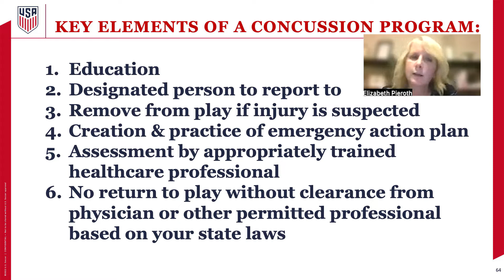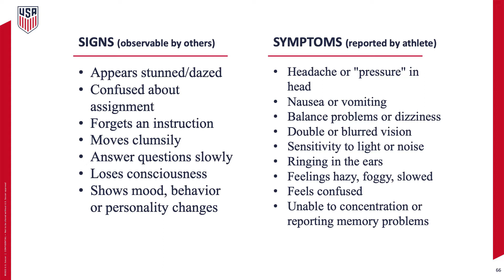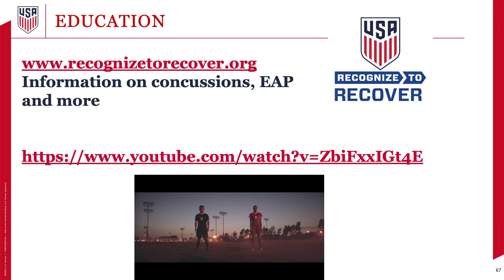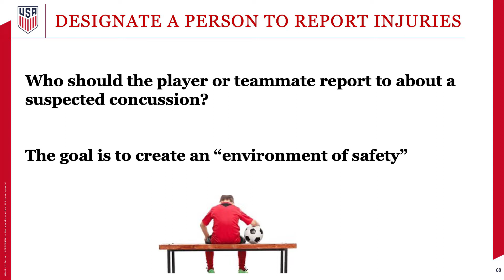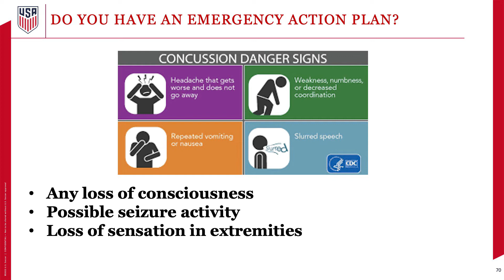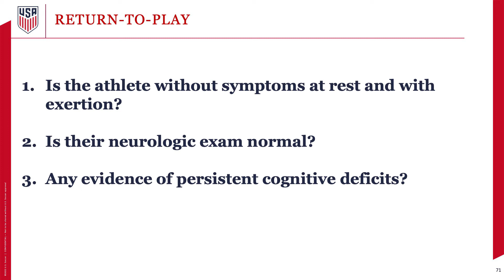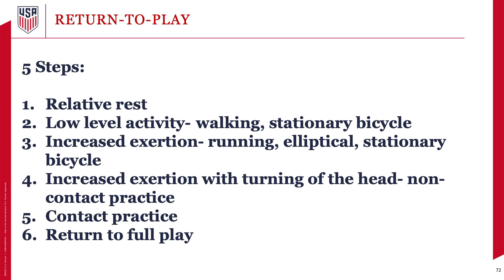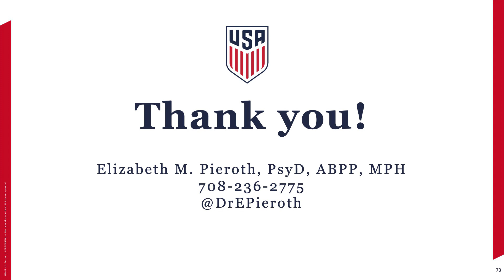U.S. Soccer Health & Safety Summit: Concussion Injury Best Practices – Dr. Beth Pieroth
Concussion Best Practices

Elizabeth Pieroth, PsyD, ABPP, MPH
Director of the Concussion Program Midwest Orthopaedics at Rush & Rush University Medical Center

U.S. Soccer